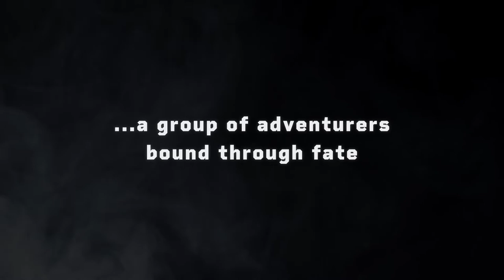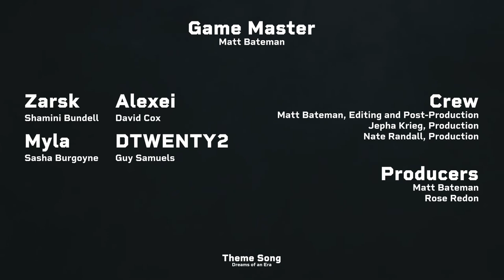Shoulders of Giants // #22 WLWD (🔴Actual-Play DND)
Still reeling from a devastating loss, the party marches onwards - their sights set on the discovery, and potential reactivation, of a colossal warforged resting at the peak of the mountain.

CAST + CREW